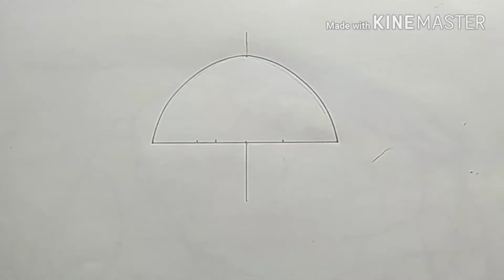Haw to draw Umbrella very easy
I will try to make easy drawing tutorial for kids Step by step.
If kids are follow this tutorial, surely thy can make good drawing.

I request every parent, If you need any special drawing tutorial any drawing and coloring, please comments on my video. I will try to make that video.

Category
People & Blogs
License
Standard YouTube License
Category
People & Blogs
Category
People & Blogs
Category
People & Blogs
Category
People & Blogs